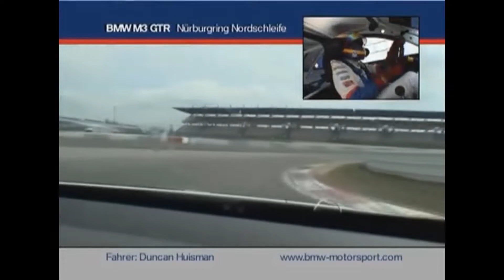BMW M3 GTR Porsche Killer Nürburgring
BMW M3 GTR Porsche Killer Duncan Huisman VLN Nürburgring Lauf 4 2004 Race